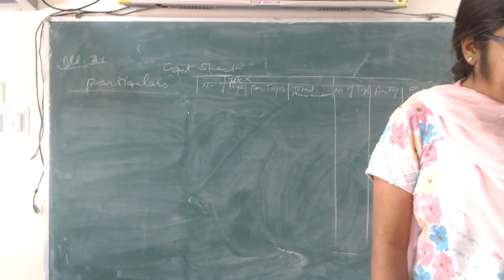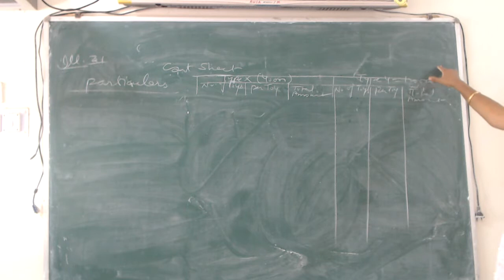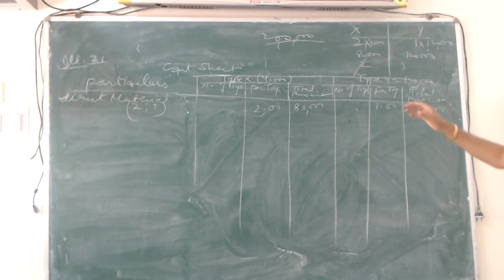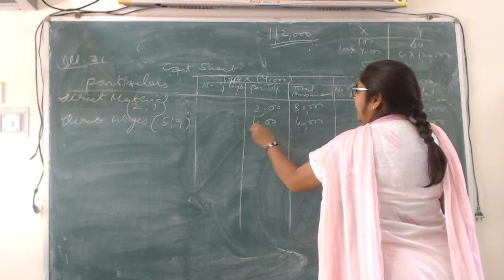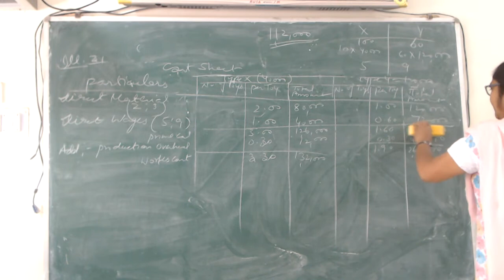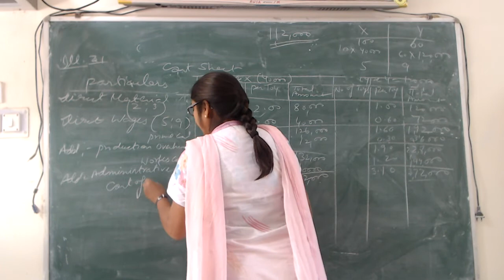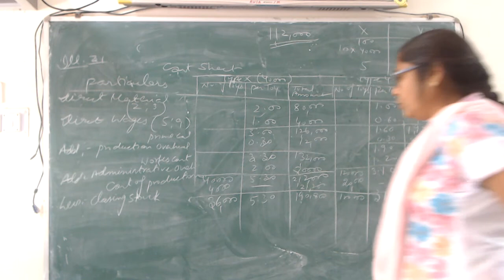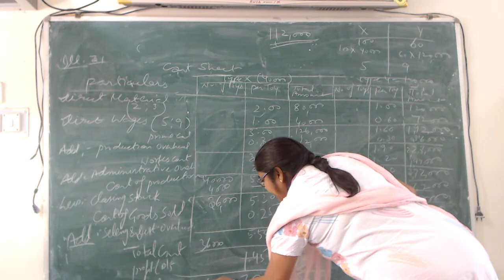Unit or Output Costing Method - 6 (Cost Accounting) B.Com.-II, P-II By Dr. Priti Gupta (ABST)